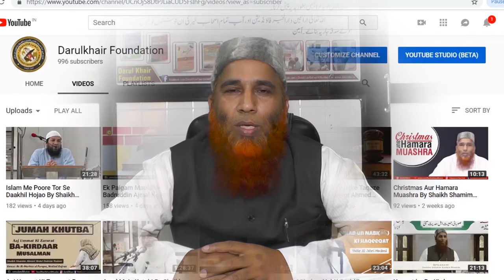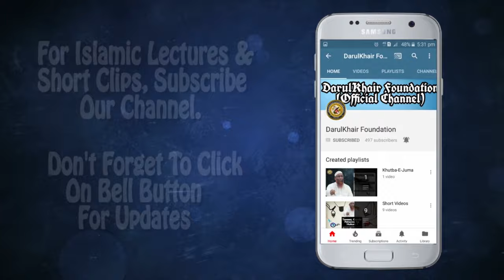Tariqa-e-Hajj (Amli Mashq) By Shaikh Shamim Ahmed Abdul Haleem Madani